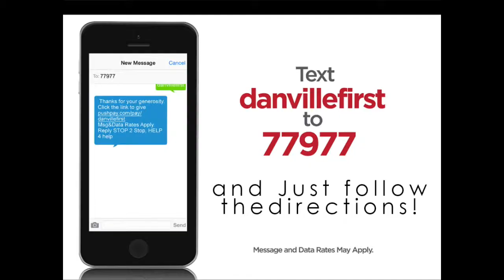Unexpected Week 3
Join in as Pastor Ryan brings God’s word and starts a new series “Unexpected”.  Pastor Ryan will be talking about “Unexpected - Part 3”